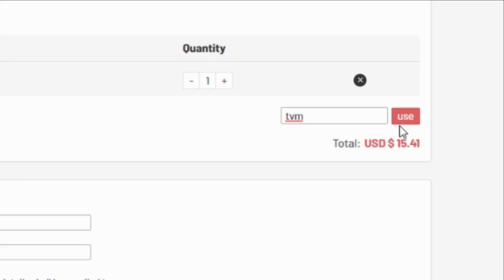EVERY YEAR THEY DO THIS.. | FIFA 22 SHOWDOWN GOTZE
WHAT TYPE OF VIDEOS DO I MAKE?